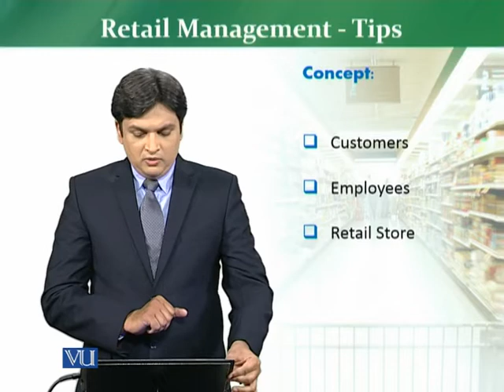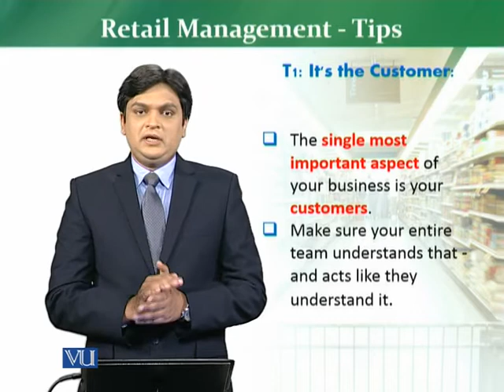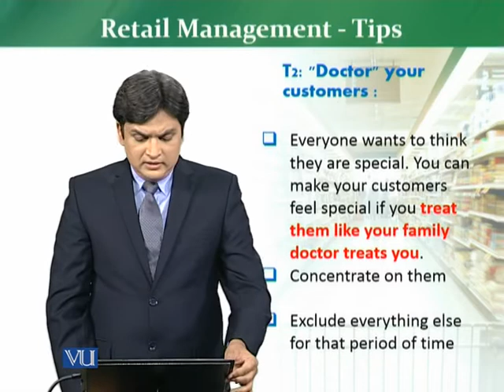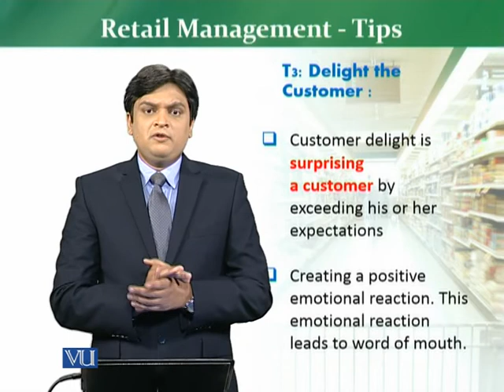MKT726_Topic047 | Retail Management